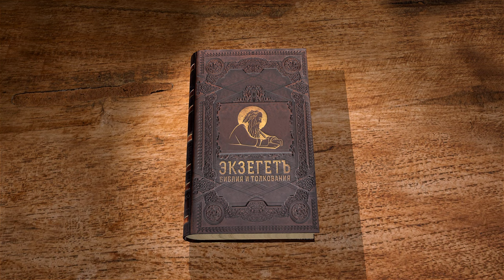Бытие . Глава 44 "Чаша Иосифа в мешке Вениамина" Священник Антоний Лакирев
🔸  Хитрость Иосифа для испытания братьев
🔸  Чашу Иосифа находят в мешке Вениамина
🔸  Напрасные обвинения
🔸  Повеление Иосифа: "в чьих руках нашлась чаша, будет мне рабом"
🔸  Недопустимость возвращения братьев без Вениамина
🔸  Иуда предлагает самого себя в рабы вместо Вениамина

Команда Экзегет.